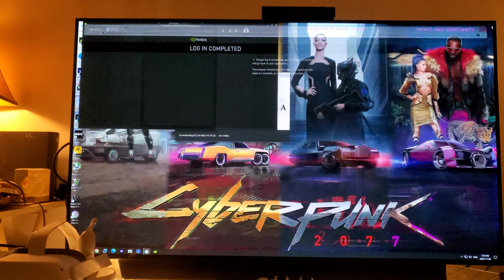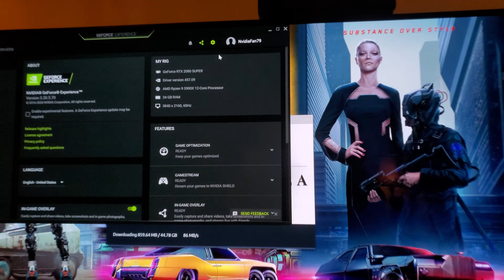Why I use MaximumSettings on my OLED CX48 through Moonlight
I never gotten the chance to showcase just how smooth MaximumSettings.com 🇨🇦 Canadian PC Cloud ☁️ based Company runs on my OLED TV , with as little latency as possible with 4K60 resolution, while using Moonlight Software to remotely stream their High End PC .